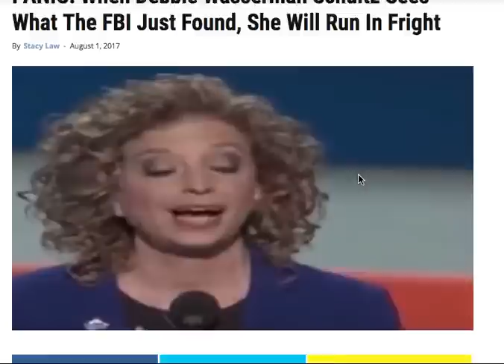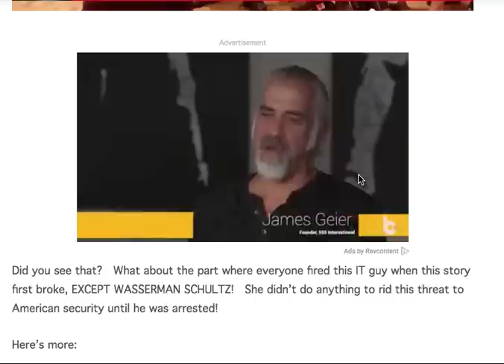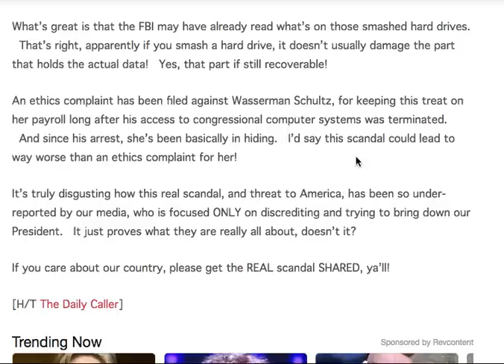PANIC! WHEN DEBBIE WASSERMAN SCHULTZ SEES WHAT THE FBI JUST FOUND, SHE WILL RUN IN FRIGHT!